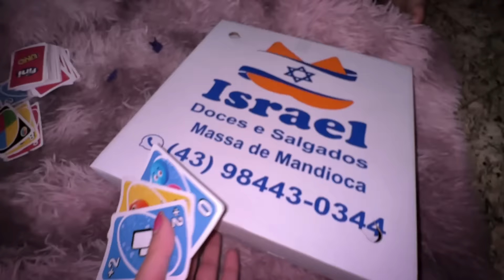Pânico na festa do pijama!